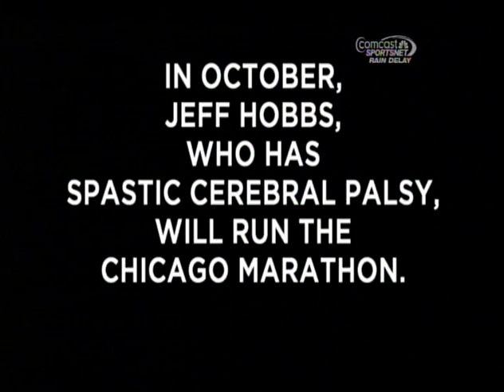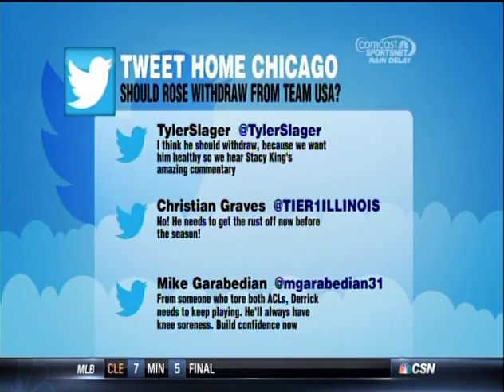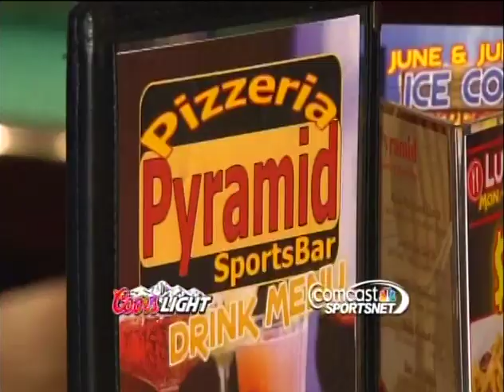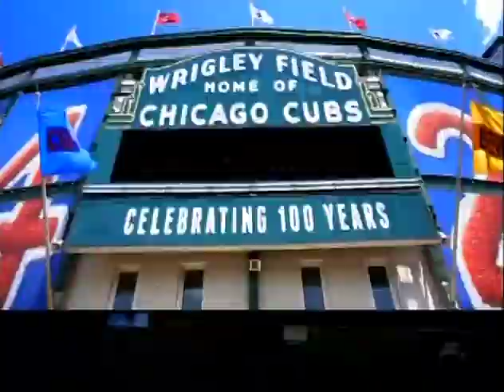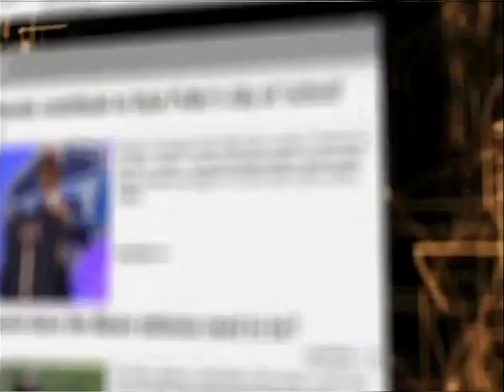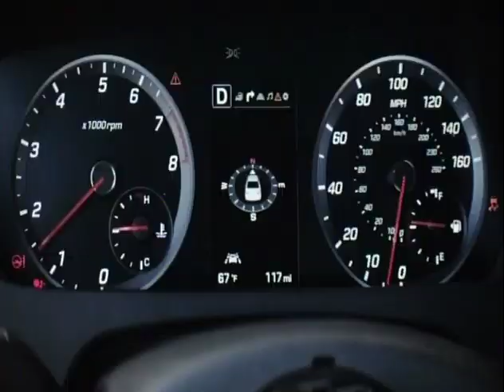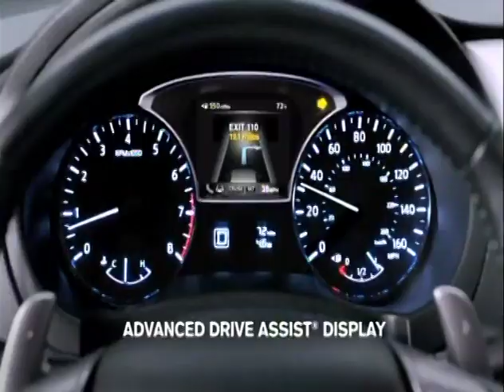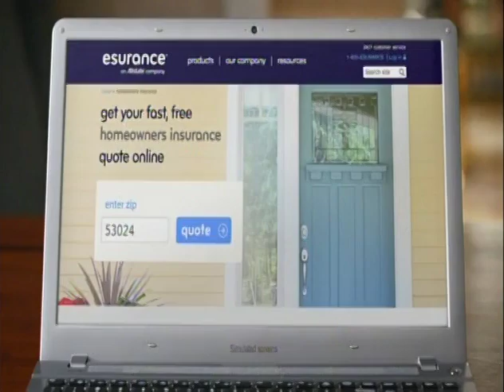125 (pt3/6) - Giants at Cubs - Tuesday, August 19, 2014 - 7:05pm CDT - CSN Chicago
Part 3 of 6: Rain Delay from 10:30pm thru 12:30am (8/20)